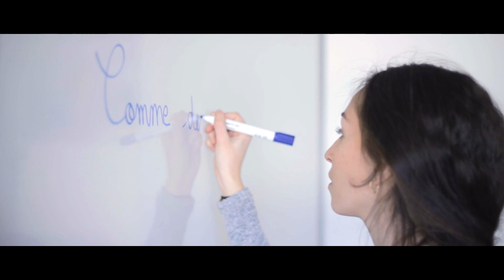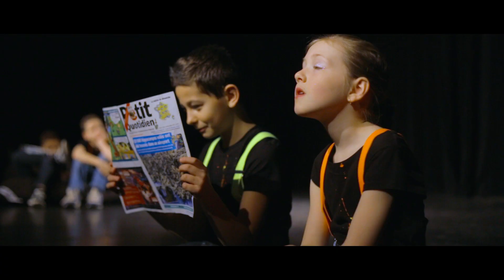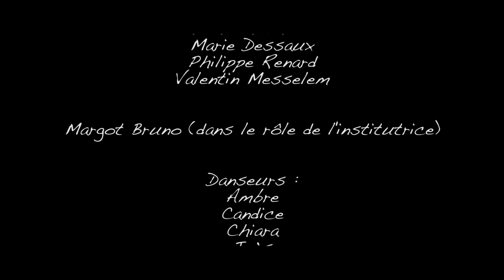Comme des Enfants - Groupe Junior AMALGAM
Mise en vidéo de la création : Comme des enfants...
Merci à tous les participants. La MJC et le centre de Loisirs de Labastide Saint Pierre et toute l'équipe Amalgam.